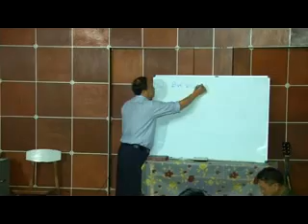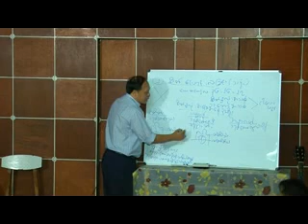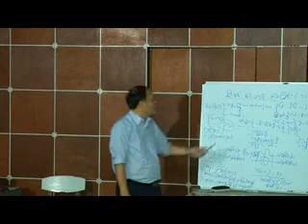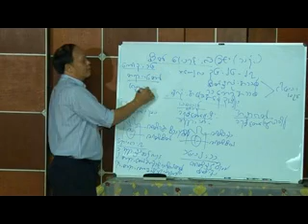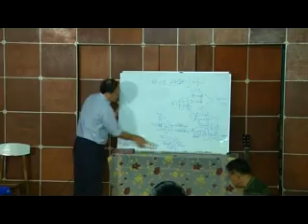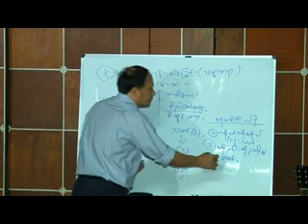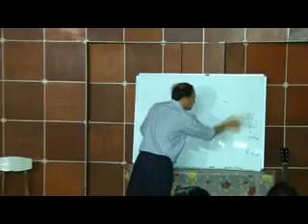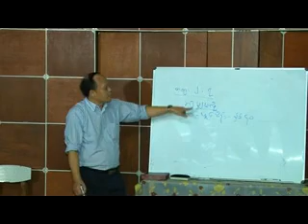Rev.ဆယ္ျမဴရယ္သိန္း18-20.8.2015 စိတ္ေျပာင္းလဲျခင္း (၃)မ်ိုဳးPart-4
The Glory of God အဖြဲ႕၏ ပထမအႀကိမ္ အားသစ္ေလာင္းသမၼာက်မ္းစာသင္တန္႔ နမ့္ခမ္းၿမိဳ႕